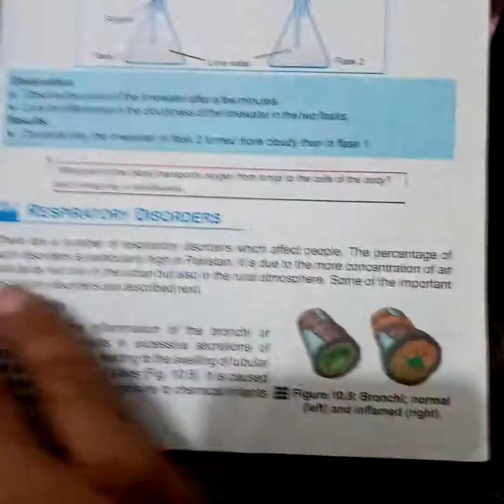Beonchitis biology ..... ch#1 .....class 10th